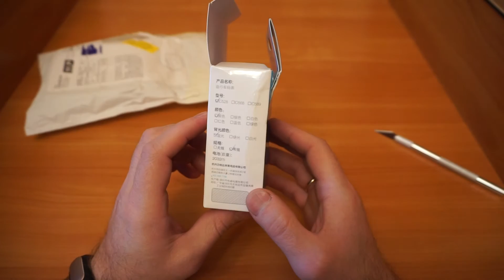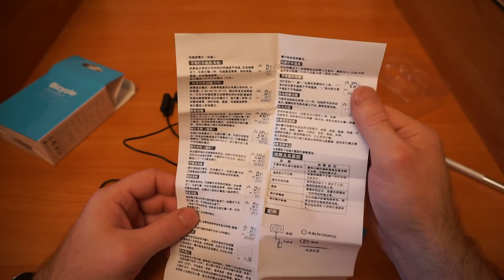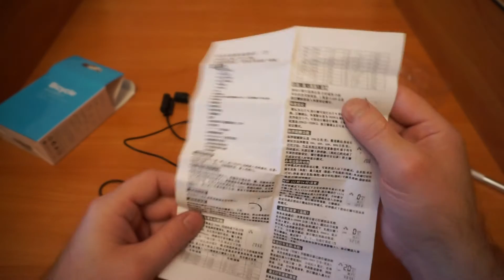INBIKE 528 Bicycle Computer